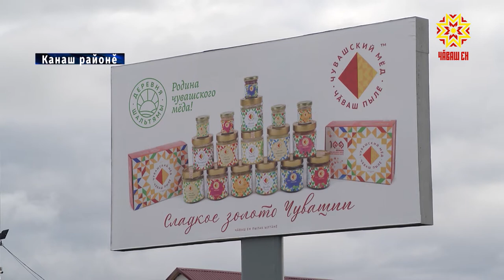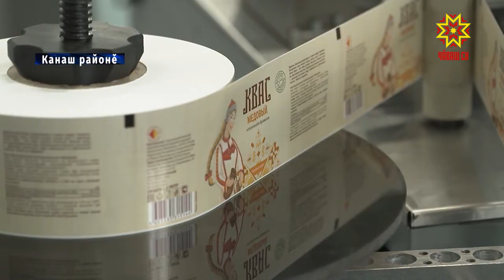Республика 05.05.2021 на чувашском языке. Вечерний выпуск